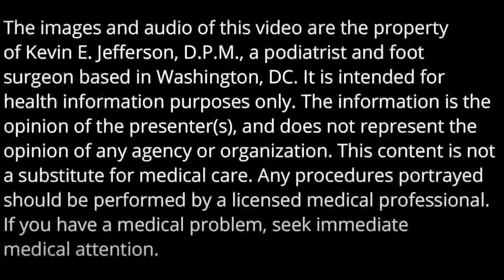Tree Bark Toenails